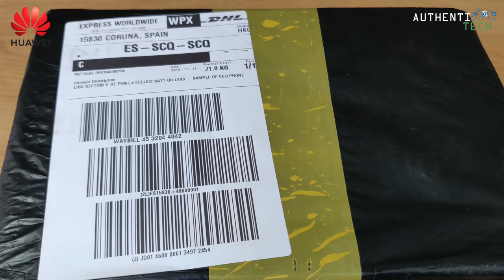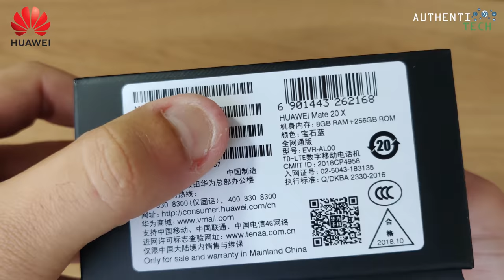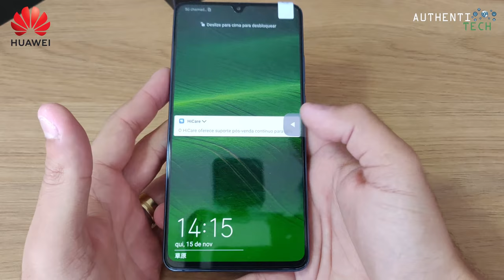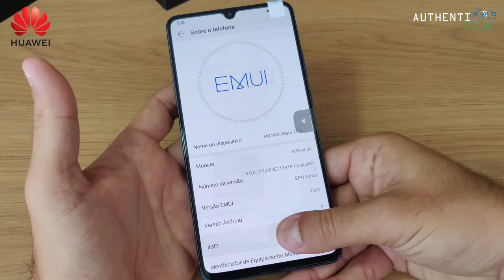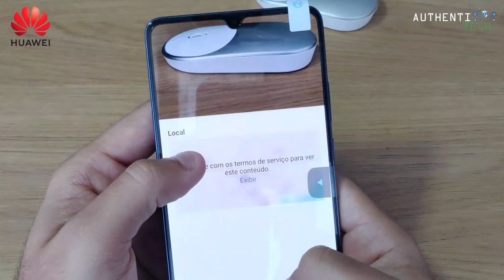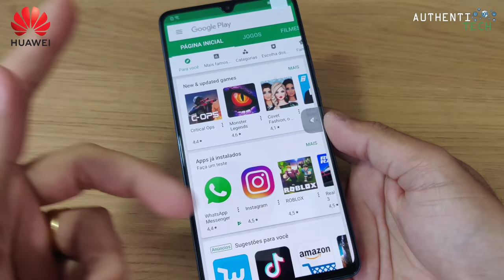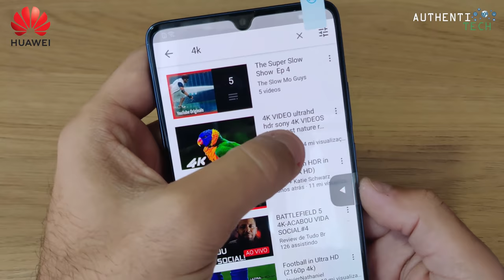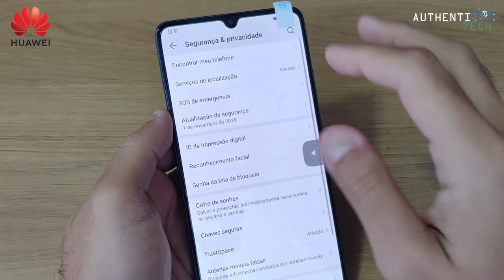★ HUAWEI MATE 20X - O TRONO 👑 É DELE!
⚡ Huawei Mate 20 X 5G